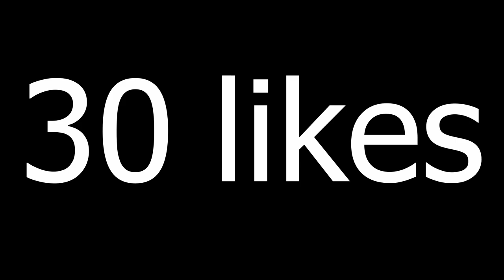What do you get from 15x guaranteed 81+ double upgrade packs... | FIFA 21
So lads today we open 15x guaranteed 81+ double upgrade packs (sbc) and also the new current guaranteed totw upgrade pack, which are indeed repeatable, so that means we send the packs and rinse all the untradeable cards in the club lmaooo.

What do you get from 15x guaranteed 81+ double upgrade packs...